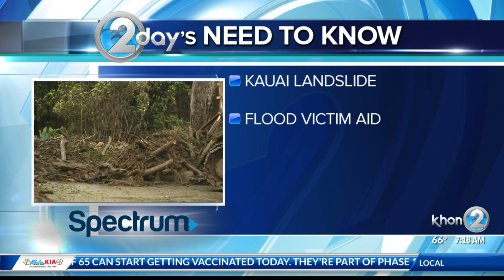Kauai County Working to Get Supplies to North Shore After Landslide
This week, a single lane emergency access on Kuhio Highway is expected to open, as work continues to clear debris following last week's landslide. What do residents need to know about help and services available? Kauai County Mayor Derek Kawakami joined Wake Up 2day with more.